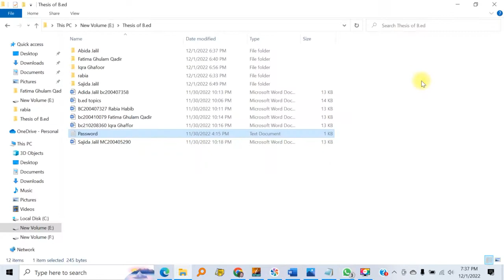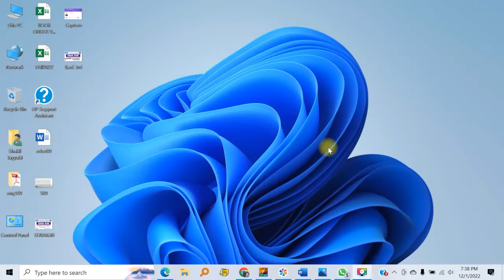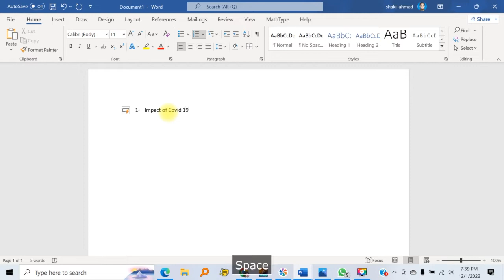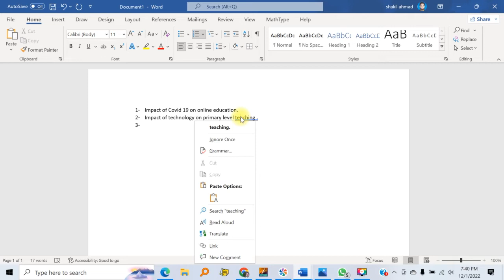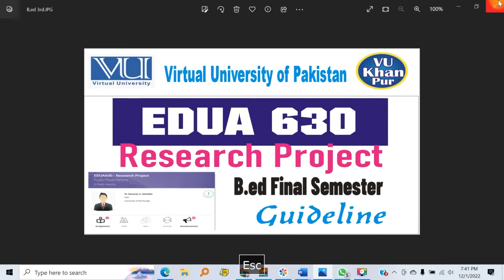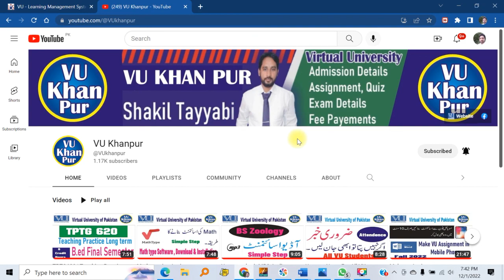EDUA 630 | B.ed Research Project | B.ed Final Semester| Virtual University of Pakistan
@vukhanpur 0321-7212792  Read all instructions given in download section and announcements of this subject. It is compulsory to keep in touch with your supervisor via email, Skype.

B.ed 1.5 year Final Semester .
EDUA630 Research Project .